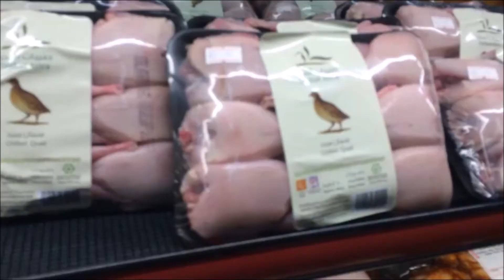VLOG#154 ADDICTION OF PHONES ON ANOTHER LEVEL! إدمان الجوالات